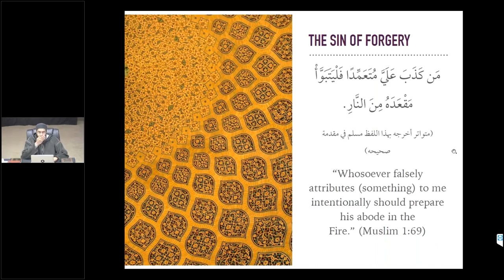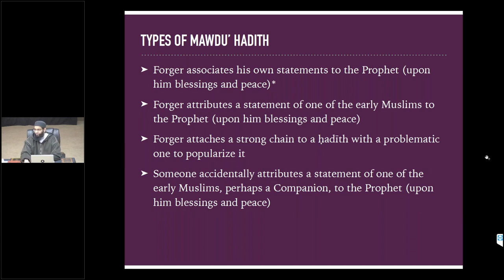Types of Hadiths Forgers - Bilal Ali Ansari